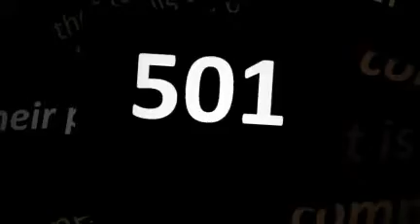ASWC DR CLARKE